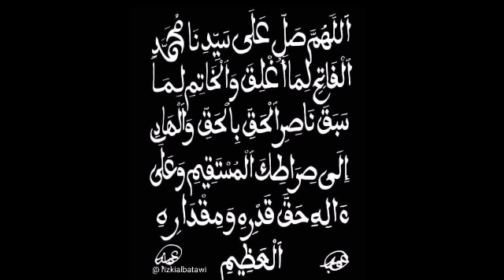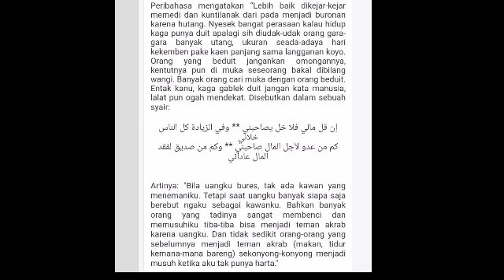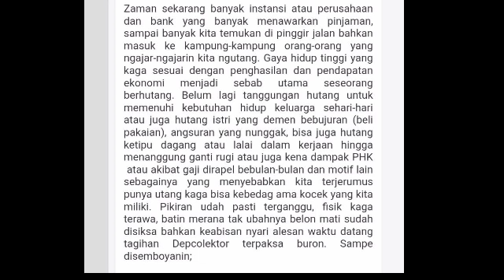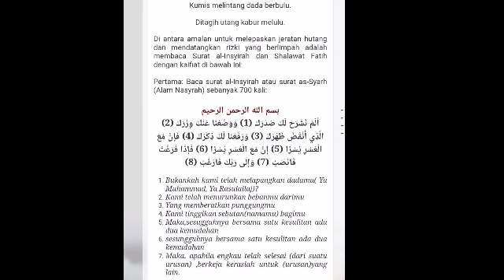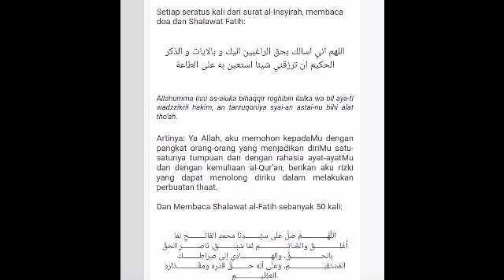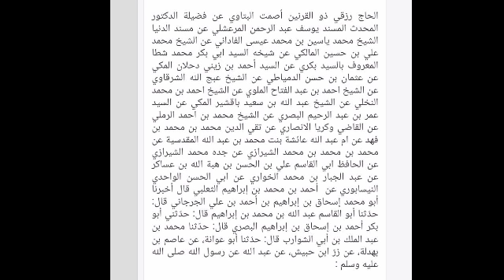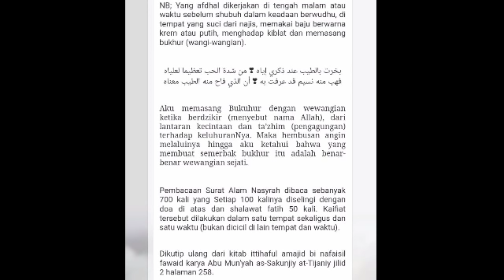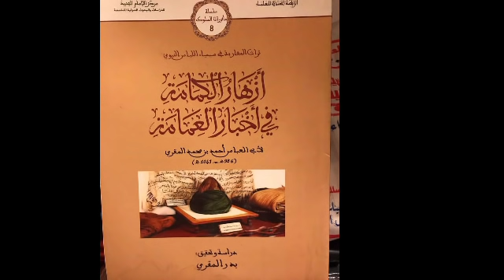Amalan Agar Kaya Raya Hutang Cepat Lunas Buktikan !! Keajaiban Surat Alam Nasyrah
Hutang bures Barokah Alam Nasyroh

Setiap satu kesulitan di situ ada dua kemudahan.

Burung perkutut makan kentang.
Nasi kering basah separoh.
Jangan takut banyak punya hutang.
Kalo sering baca alam nasyroh.